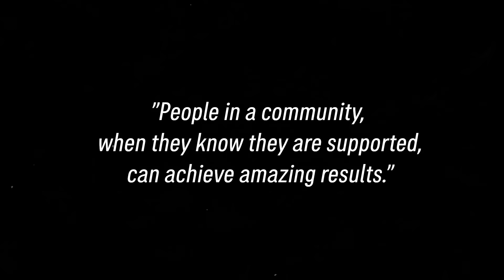Cerita Ian Jones Melakukan Perubahan Dimulai dari Sebuah Percakapan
Semua dimulai dari percakapan. AIA Vitality New Zealand Ambassador @kamokid04 membagikan ceritanya dan pentingnya komunitas dalam mendukung Anda untuk mencapai tujuan hidup sehat Anda.

JoinTheJourney dan ambil langkah pertama untuk hidup sehat mulai hari ini. Cari tahu selengkapnya AIAOneBillion di